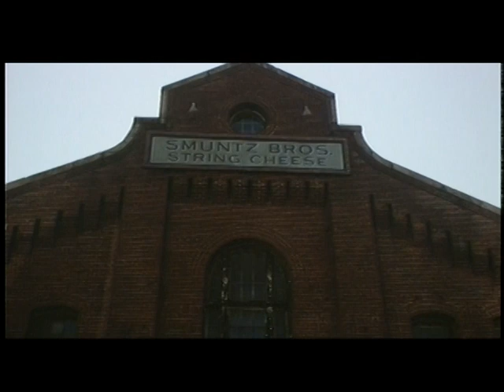Mouse Hunt Deleted Scenes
Deleted Scenes from Mouse Hunt, Directed by Gore Verbinski.

Starring:
Nathan Lane as Ernie Smuntz
Lee Evans as Lars Smuntz
Vicki Lewis as April Smuntz
Maury Chaykin as Alexander Falko
Christopher Walken as Caeser, the Exterminator